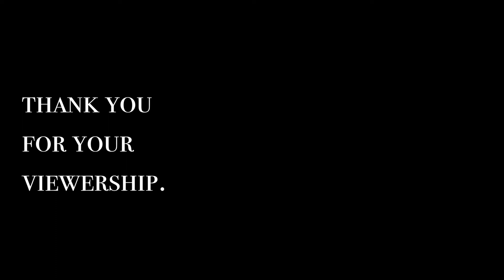A NEW ADVENTURE: A Minecraft 1.20 Short Film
When explorer Cliff comes across unforeseen territory, he must use his navigational skills to tackle a new set of circumstances. With the help of a few new friends along the way, Cliff discovers that change and discovery aren't always that scary.

A NEW ADVENTURE is a short film shot entirely in Minecraft, with realistic post-production sound design and voice acting elements. The movie is inspired by Minecraft 1.20. More specifically, the piece takes inspiration from and was created with Minecraft Snapshot 22w42a, or the features from 1.20 which were announced and launched following Minecraft Live 2022. There are hanging signs, bamboo, rafts, and even a camel!

This piece was so much fun to make, from writing the script, to creating the shots, and finally, putting it all together with some really fun sounds and voiceovers. Thank you for supporting my work by checking out A NEW ADVENTURE! But seriously, thank you again for checking out the channel!